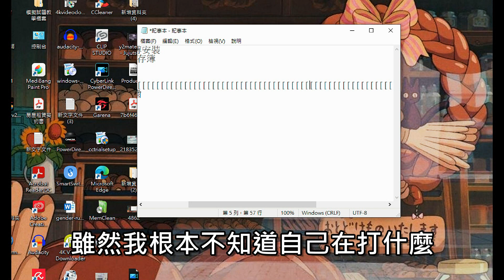自律的貓咪有多可愛Daily routines & Cute kitty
真正的可愛往往發生在我們看到的貓咪，而這些地方就是由許多的小貓咪所組成。可愛確實不容易，更難的是我們忘記拍下那一刻，因此試著從最小最無痛的習慣開始，每天提醒自己記錄拍下附近的喵喵!